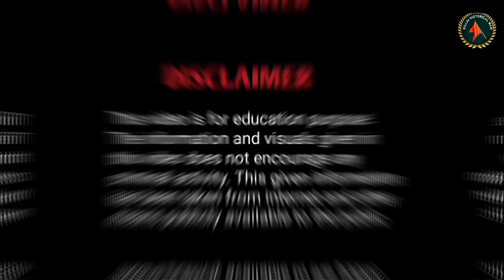Caught on Camera | Hisar car showroom firing, Neeraj Bawana Gang Vardaat? | Haryana Gangwar